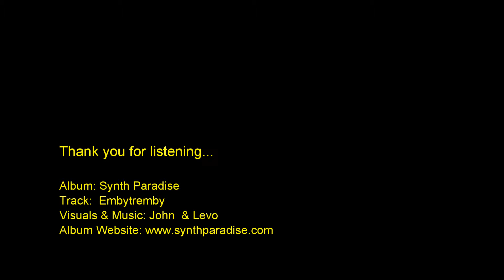Synth Paradise - Embytremby (John & Levo)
Embytremby is John & Levo's new composition.